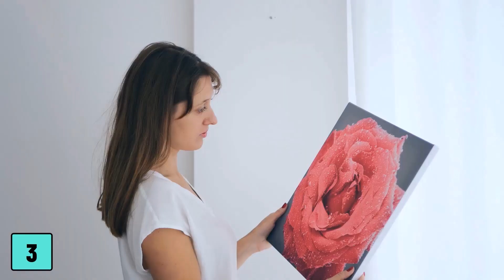EVERYONE Should Do THIS For Their Cat (If You LOVE It)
As a cat owner, you often think that a bowl of food and a cozy place to sleep are enough to keep your cat happy. However, cats are complex creatures that need much more to feel truly comfortable. Here are some things that you, as a cat owner, should do much more often for your cat to help him live a full life.